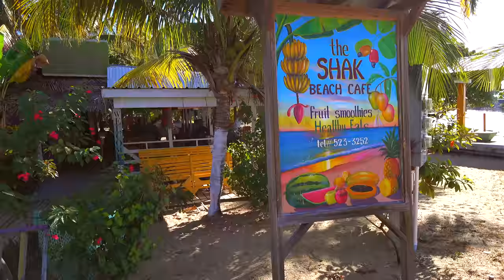W4F - Fly Fishing Belize at Tarpon Caye Lodge 2021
Ken Tanaka of Wish4Fish is back on the water!  This time fly fishing in Belize at Tarpon Caye Lodge.

I am back in Belize and back at Tarpon Caye Lodge.  This time I'm going to bring a friend of mine Noah Studdard with me.  We have 6 days with a guide as well as some DIY fishing and snorkeling and spear fishing as well!

Equipment
Native Rod Company Berend XF 8wt with Abel SDS and Airflo Gulf Redfish line

Orvis H3 10wt with Abel SDS and Airflo Tropical Tarpon line

Noah was using my
Thomas and Thomas Exocett SS 8'8" 250 with Abel Vaya and Airflo Tropical Punch

Camera Equipment
GoPro Hero 9
Sony RXO ii
Sony AX700
Sony a7sii
Great Sony RXO ii bundle
Joby Gorillapod 3k Pro